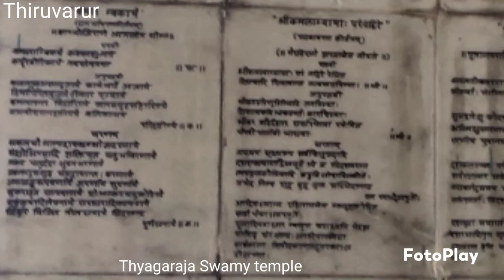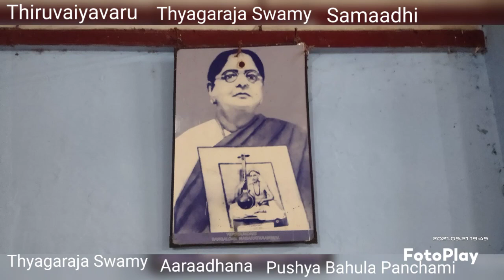Endaro Mahanubhavulu, Thyagaraja, Thiruvarur n Thiruvaiyavaru Harmonium